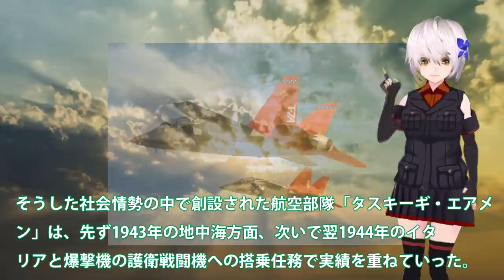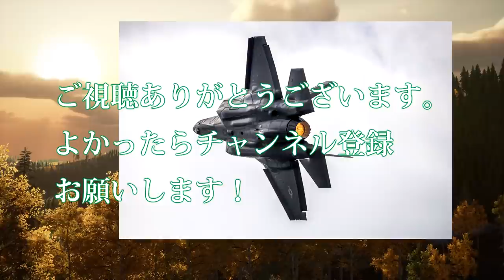米ついに最新鋭練習機体T7Aレッドホーク量産化！次世代ステルス機を想定した練習機体になっているその中身は？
関連動画

F35A戦闘機を韓国にはやっぱりやめ！日本を周辺国へと格下げに米も・・・F35Aのシステムを停止か？
K国「絶対に嫌だぁあ！」導入したがF-35戦闘機の修理無理→最寄り整備拠点は三菱重工ってことは・・・

引用・転載「出典：海上自衛隊ホームページ」
引用・転載「出典：航空自衛隊ホームページ」
引用・転載「出典：陸上自衛隊ホームページ」

【 無編集 】 F-35戦闘機  超低空離陸 ！  急上昇！   カメラマンに見せつけてる？  Look Look !     Wow ! ?  １機目、離陸途中で機首を下げたか？
【韓国の反応】F35戦闘機を日本よりもはるかに安くかった結果。。。高いはずの買い物を安く買えるには裏があり。F35を教訓にKFX？【令和のスルメ】